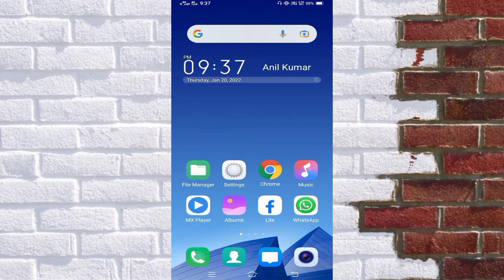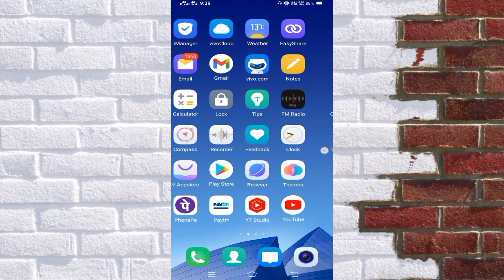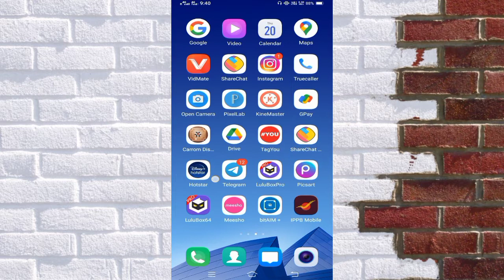1 Phone Me Dubble id Kaise Chalaye || Do ShareChat Kaise Chalaye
1 Phone Me Dubble id Kaise Chalaye || Do ShareChat Kaise Chalaye

Hi
I am Anil Kumar Welcome to Our YouTube
Channel.

MY EQUIPMENT :-

Anil Kumar
From - Colonelganj Utter Pardesh ( India )